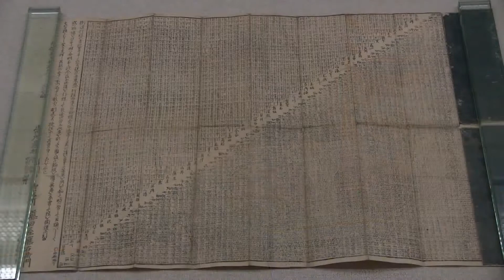江戸東京博物館 東海道五拾三次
江戸東京博物館　東海道五拾三次 ─ 江戸の旅事情 お伊勢参りと物見遊山 ─
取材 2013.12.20